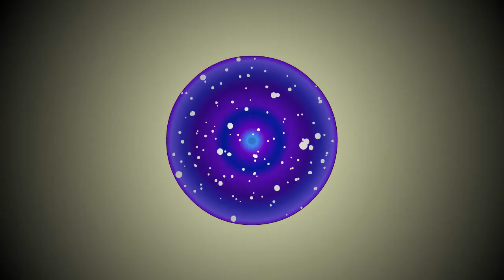The Orb || DuckTales 2017 Animatic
A lot of people asked for a Part 2 from The Hole Animatic I did, so here it is! Sorry it took a bit;)